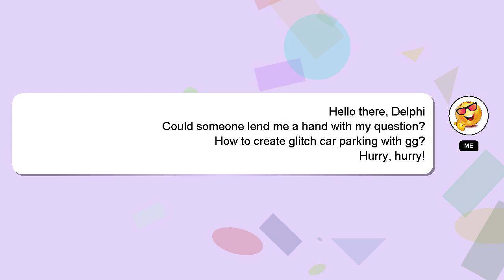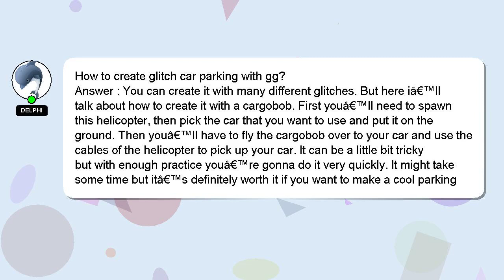How to create glitch car parking with gg?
An introduction to myself in a few words, Hi, my name is Delphi, nice to meet you. I help you answer your questions. - How to create glitch car parking with gg?

Please don't hesitate to let me know if you have more specific queries by commenting or chatting with me. I will 'heart' your answer to show my gratitude for your contribution.

*2 What we are experimenting :*